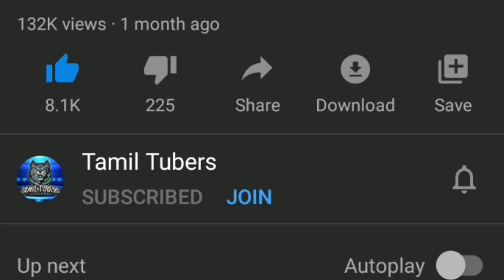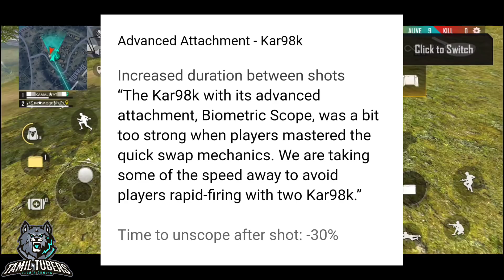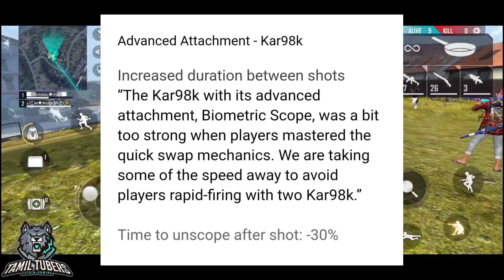FREE FIRE JUNE PATCH UPDATE FULL DETAILS IN TAMIL | BEST EVER UPDATES & CHANGES | TAMIL TUBERS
In this Video, I have explained about the UPCOMING PATCH UPDATE (JUNE MONTH) IN FREE FIRE. This Patch Update is scheduled to release on June 3, 2020. New Free Fire Patch Update includes the following,

1) New Character Wolfrahh
2) New Weapon M82B (Sniper)
3) New Pet Falco
4) Clash Squad Ranked Season 1 Begins on June 4, 2020. Golden Desert Eagle to be added.
5) Extra 2 Slot For Emotes (Total - 8)
6) Active Skills of Character can be exchanged. Alok Skill can be equipped on any Character.
7) Purgatory Map Permanently available in Classic Mode.

New Changes:-

1) SKS, M14, SVD, M1887 weapons / Guns Ability to be Changed in Patch Update.
2) Guild System Changes in Free Fire.
3) Advanced Attachments on Kar98k, VSS Changes.
4) Inhaler and Info Box Changes.
5) Training Island Major Changes.

FREE FIRE UPCOMING / JUNE MONTH PATCH UPDATE FULL DETAILS IN TAMIL.

My Freefire name :█▓ᴋᴀᴍᴀʟ★ʏᴛ▓█

OUR GUILD I'd:60708898

OUR GUILD NAME:Aapu_Irukuda

HELO APP NAME: Tamil_Tubers

This game is only work of fiction, and don't have any connections to reality, watch it as per your guardian guidance, this game belong to Garena Free Fire and we don't own this, we are not spreading violence and this video is solely for entertainment purpose

TamilTubers Gaming
TamilTubers gaming channel
Tamil Tubers
tamiltubers sensitivity
tamiltubers